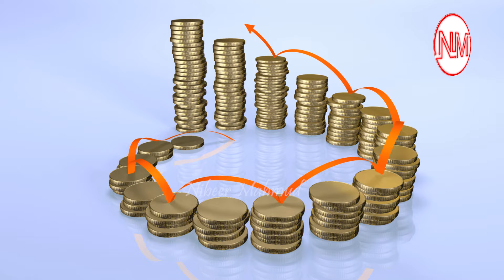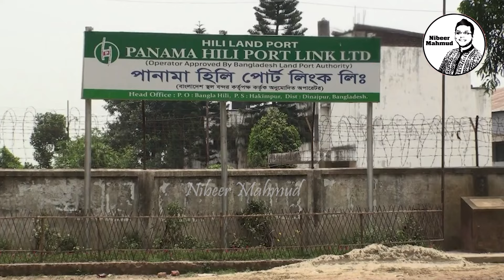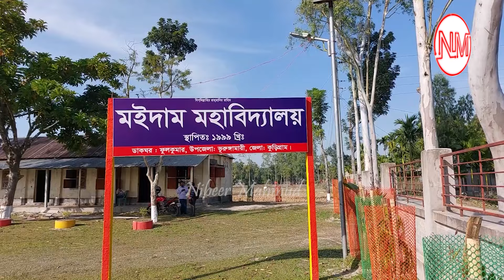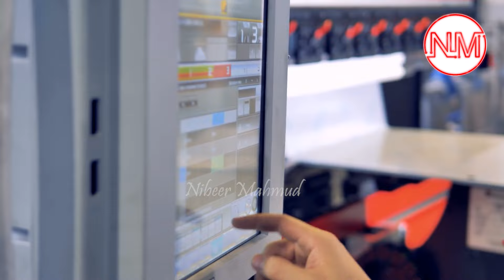ভুটান বদলে দেবে উত্তরবঙ্গের ভাগ্য | আন্তর্জাতিক যোগাযোগের গেটওয়ে কুড়িগ্রাম | Special Economic zone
#'ভুটানিজ_বিশেষ_অর্থনৈতিক_অঞ্চল
বাংলাদেমশ পৃথিবীর বৃহত্তম ব-দ্বীপ। বাংলাদেশের সাথে ভারত ও মিয়ানমারের সীমান্ত রয়েছে। ভারতের ৫ টি রাজ্যের সাথে বাংলাদেশের সীমান্ত রয়েছে। আর বাংলাদেশের উত্তরবঙ্গের সীমানা জেলা কুড়িগ্রাম। এই জেলা থেকে ভুটান দুরুত্ব অনেক কম। চীন ও ভারতের মাঝামাঝি অবস্থিত দক্ষিণ এশিয়ার ছোট্ট রাজতান্ত্রিক দেশ ভুটান। স্থানীয়দের কাছে ‘ড্রাক ইয়ুল’ নামে পরিচিত দেশটি। ‘ড্রাক ইয়ুল’ অর্থ, ‘বজ্র ড্রাগনের দেশ’। গত কয়েক শতাব্দী ধরে বহির্বিশ্ব থেকে অনেকটাই বিচ্ছিন্ন ছিল দেশটি। বর্তমানে দেশটি বিশ্বের সাথে যোগাযোগ রক্ষা শুরু করেছে। শিল্প বাণিজ্যের ক্ষেত্রেও এগিয়ে যেতে চায় পাহাড় ঘেরা এই দেশটি। বাংলাদেশ-ভুটানের সম্পর্ক এবার নতুন এক সম্পর্কে পৌঁছেছে। এবার সম্ভাবনার দুয়ার খুলে যাচ্ছে। পুরোপুরি নৌ-বন্দরটি চালু হলে এ জেলায় নতুন করে কর্মসংস্থান বৃদ্ধি পাবে। সেই বন্দর চালু না হতেই নতুন করে চালু হতে যাচ্ছে ভুটান-ভারত-চীনা পণ্য রপ্তানী করিডোর। সেই সঙ্গে মঙ্গার কুড়িগ্রামের দৃশ্যপট পাল্টে যাচ্ছে। নতুন করে খুলতে যাচ্ছে আন্তর্জাতিক বাণিজ্যের নতুন দুয়ার। রফতানিতেও আন্তর্জাতিক যোগাযোগে গেটওয়ে হবে এ কুড়িগ্রাম জেলা।বাংলাদেশে বিশেষ অর্থনৈতিক অঞ্চল স্থাপন করে বিশাল বিনিয়োগ করতে যাচ্চে দেশটি। কোন অঞ্চলে এই অর্থনৈতিক অঞ্চল গড়ে উঠবে- এর মাধ্যমে কি ধরনের সুবিধা পাওয়া যাবে? এসব প্রশ্নের উত্তরসহ বিশেষ এই অর্থনৈতিক অঞ্চলের আদ্যোপান্ত নিয়ে সাজিয়েছি এবারের পর্বটি।